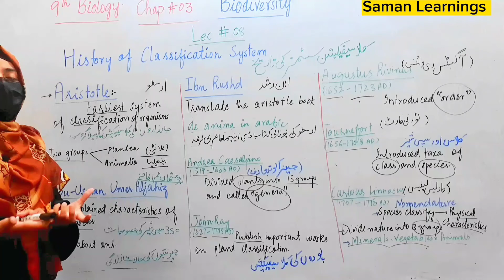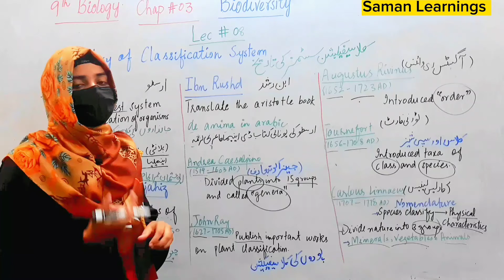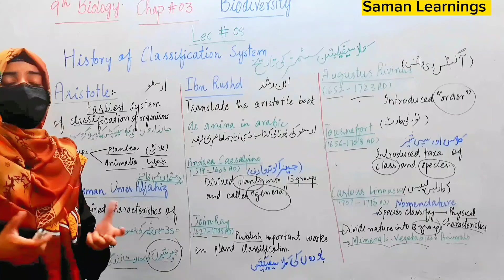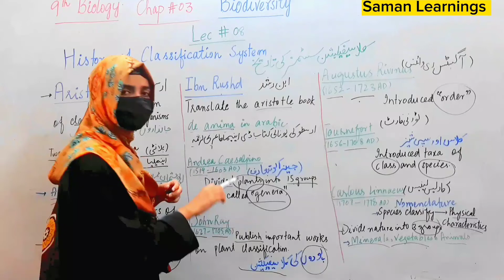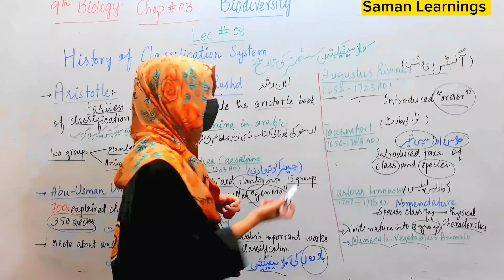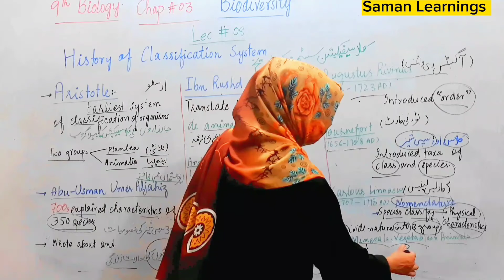History of Classification System|Chapter.03|Lec.08|Biology Class 9th|Urdu and Hindi